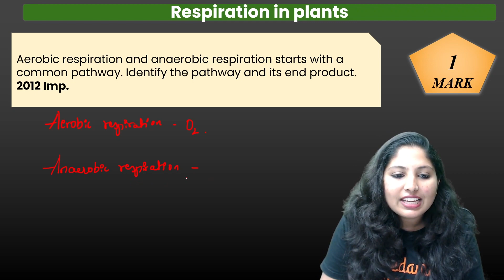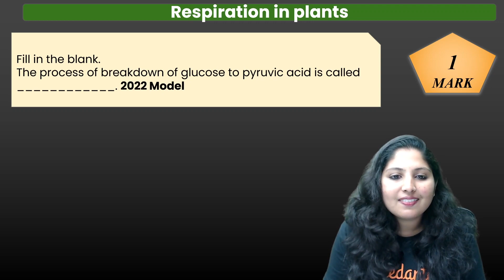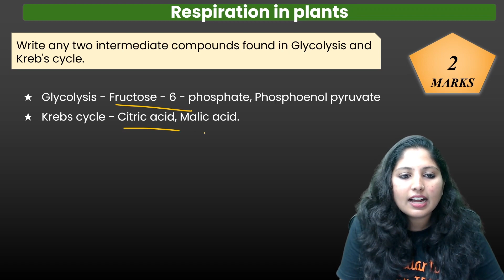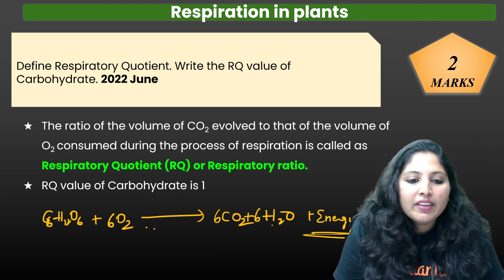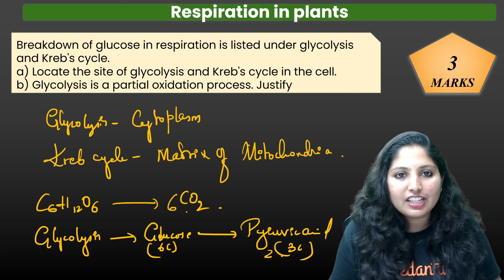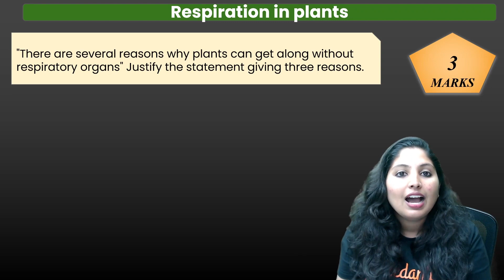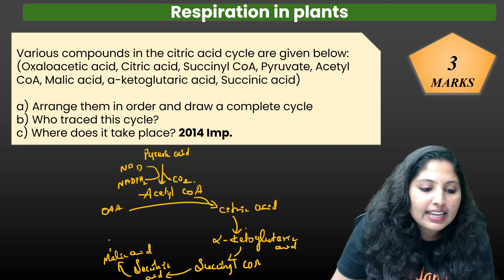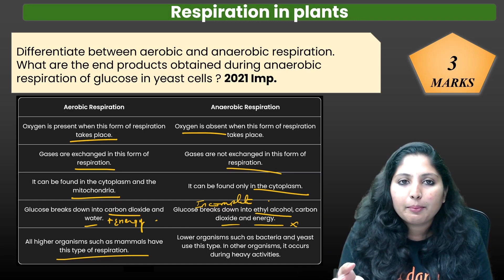Respiration In Plants | Previous Year Questions | Class 11 Biology | Vedantu Malayalam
Description: 🌿 Dive into the fascinating world of plant respiration with PYQsof our in-depth series! 🌱 Uncover the hidden processes that keep plants thriving, from cellular respiration to energy production. Join us as we break down complex concepts into simple, actionable knowledge.